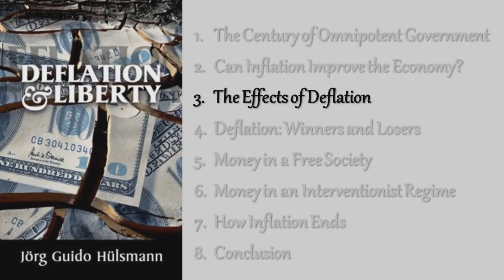The Effects of Deflation